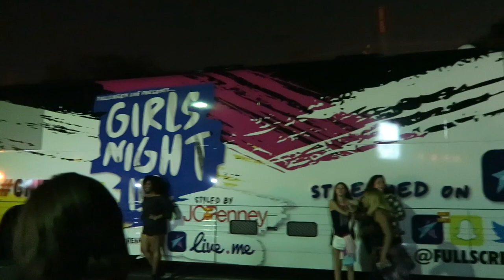GIRLS NIGHT IN 2016 VLOG!! | MEETING THEM!!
Woohoo for another vloggggg!! This was such an amazing show!! Thank you guys for watching 💗